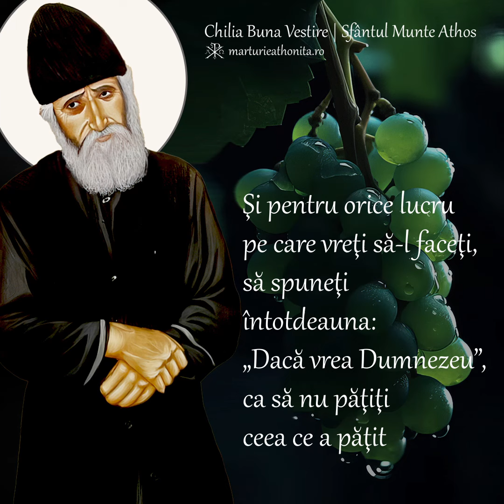Cuviosul Paisie Aghioritul - Dacă vrea Dumnezeu